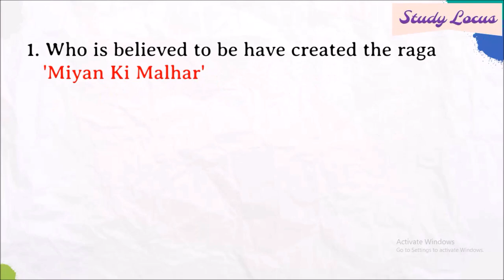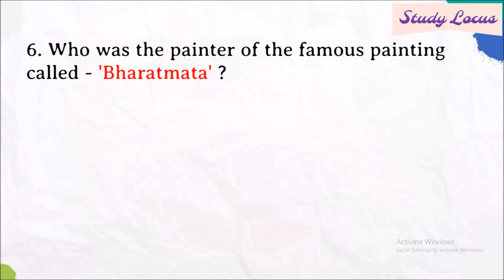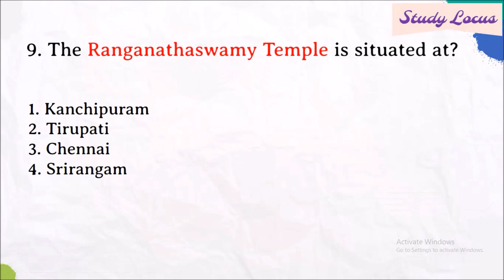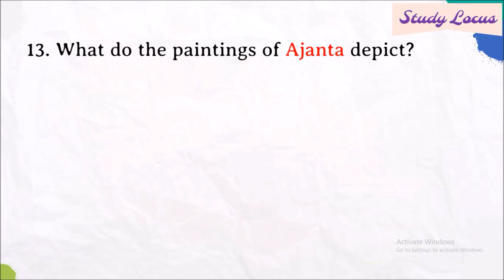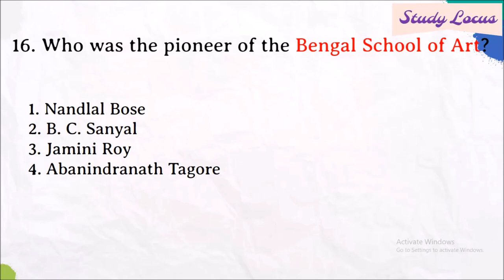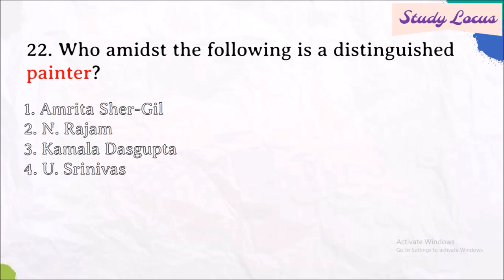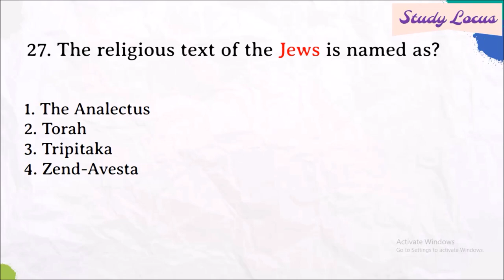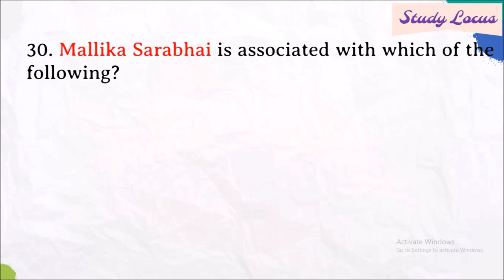Indian Art & Culture || All important MCQs asked in SSC|| Static GK for SSC CGl, CHSL, Railways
This video contains the most frequently asked questions from the topic ' Indian Art and Culture' in the competitive exams like SSC CGL, CHSL, UPSC, Railways, IBPS etc. Along with MCQs important facts about the answer are explained along with the picture which makes it easy for you to remember the answer. All these questions are very important for any government exam, so do commit all of them to your memory.